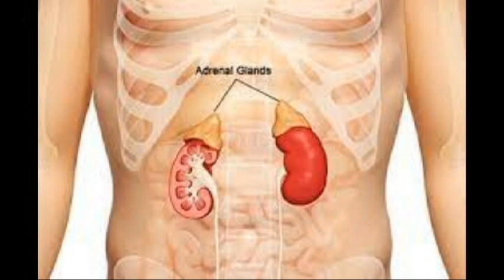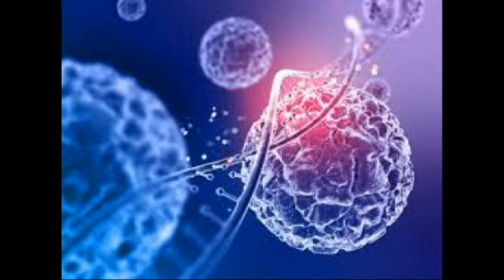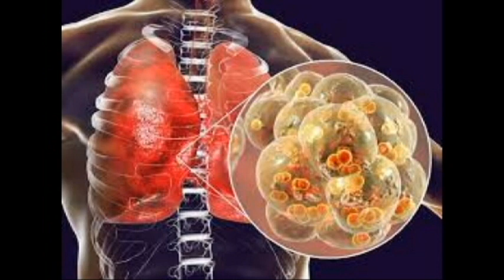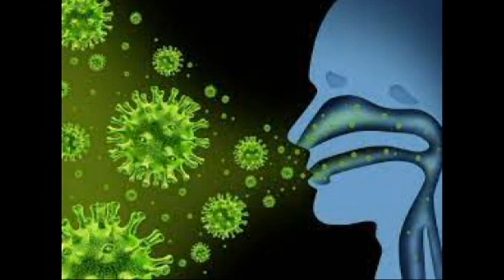கருப்பு பூஞ்சை|வெள்ளை பூஞ்சை|மஞ்சள் பூஞ்சை|அறிகுறிகள் தடுப்பு முறைகள்|Black fungus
@nallathayepesuvom224  As the COVID 19 wave in India is peaking, some new fungal diseases are breaking throughout the country. Mucormycosis: microbiology, types, signs & symptoms, diagnosis, treatment Mucormycosis (Zygomycosis) all you need to know.